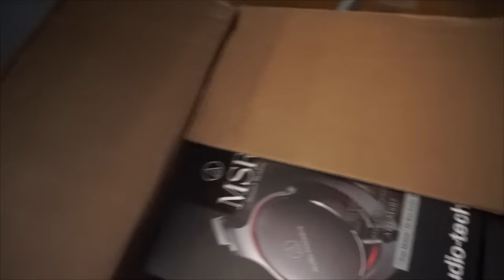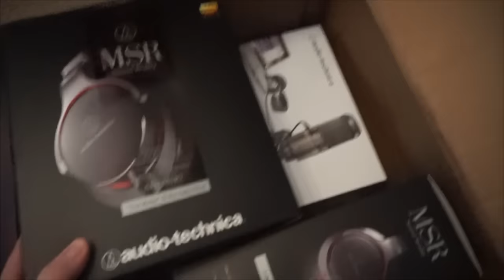I ALMOST QUIT.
SHARP APPAREL SHOP!
ARE YOU NAKED?

SHARP's DISCOUNTS!!!